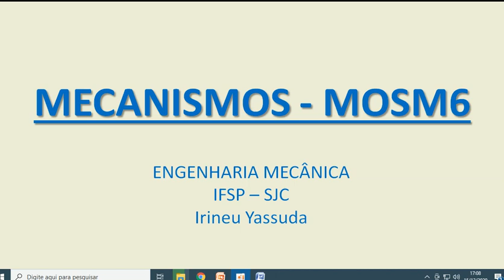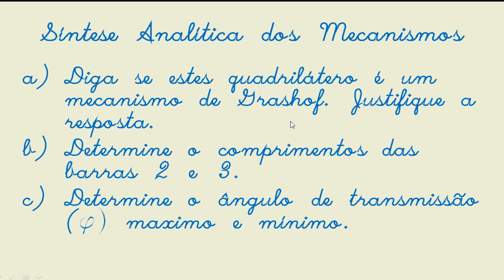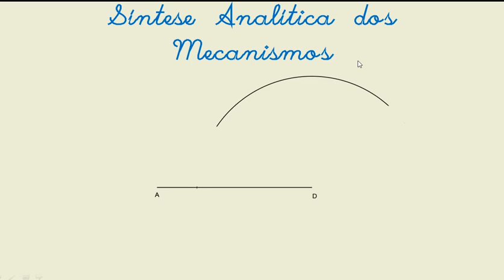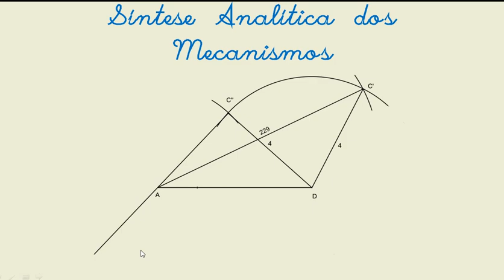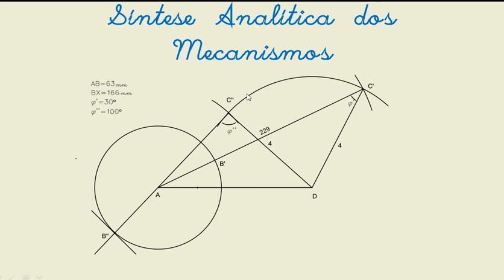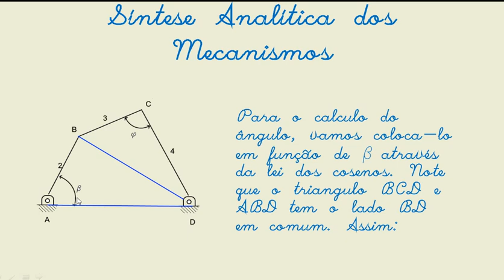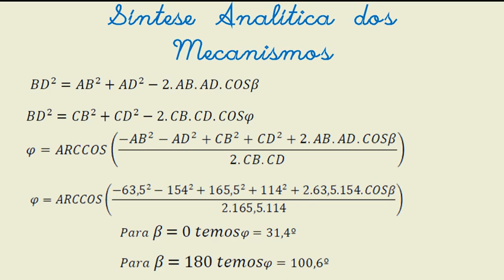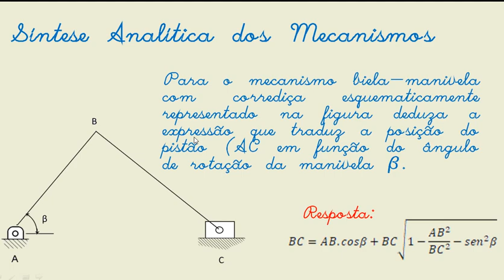MECANISMOS MOSM6 aula 9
Síntese Analítica dos Mecanismos - Exercícios.